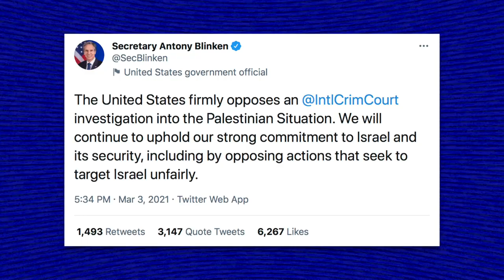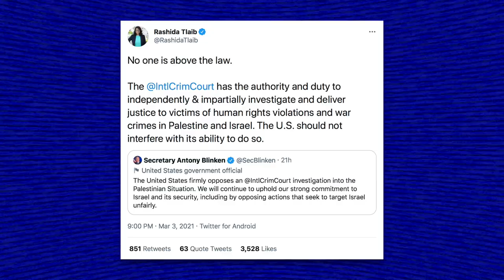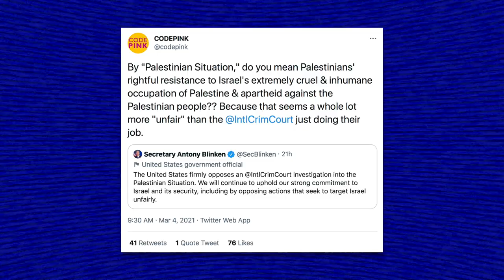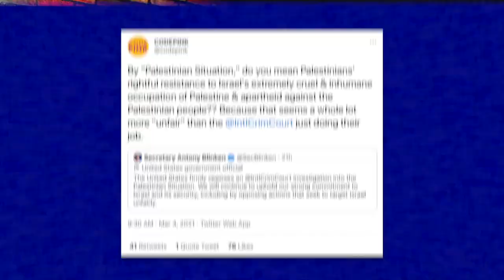Rashida Tlaib Condemns Biden Admin’s Attempt to Shield Israel From ICC Investigation